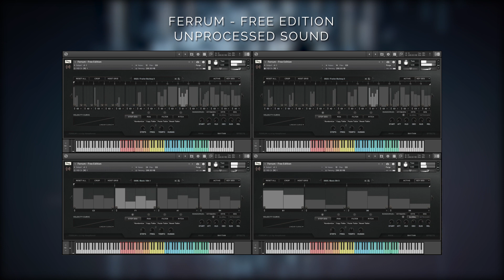FERRUM: MODERN TRAILER PERCUSSION - FREE EDITION - UNPROCESSED SOUND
Here's a quick look at the FREE edition of our FERRUM: Modern Trailer Percussion library.

Keepforest’s FERRUM, produced by Vladislav Martirosov and Arseni Khodzin, is a modern trailer percussion powerhouse with a huge variety of cinematic percussion from epic and massive cinematic hits, punches, anvils, door impacts to cymbals, bells, tiny metals, and metallic foley.

Features included:
- Built-in Step Sequencer to make creating complex rhythms easier than ever;
- Stage Placement module which can work independently for each note;
- Multiple Playback Modes including Doubling and Ensemble;
- Convenient Effects Rack for quick sound processing inside the instrument;
- Dozens of Snapshots to unleash the full creative potential.